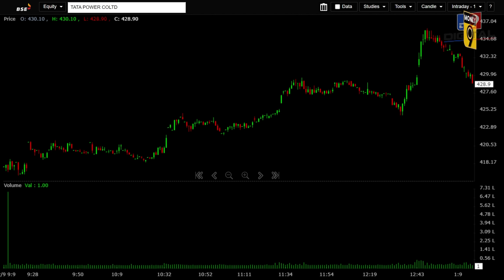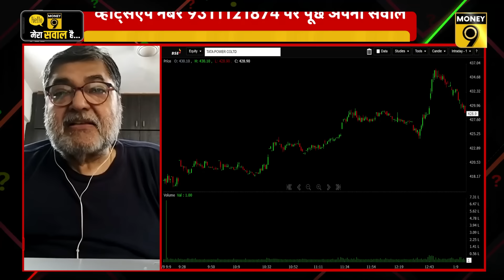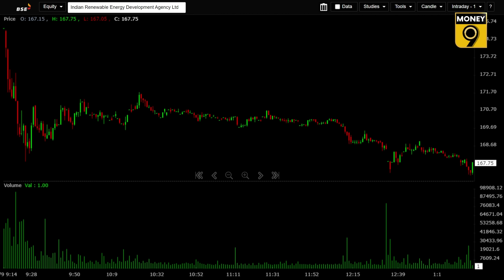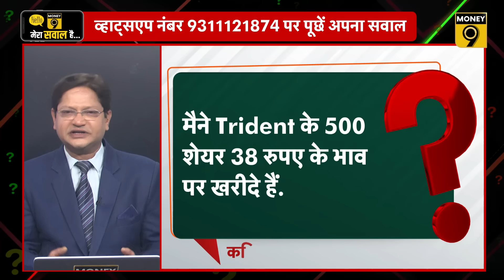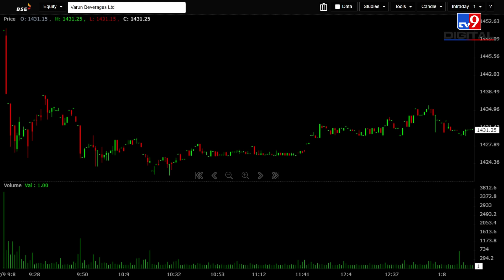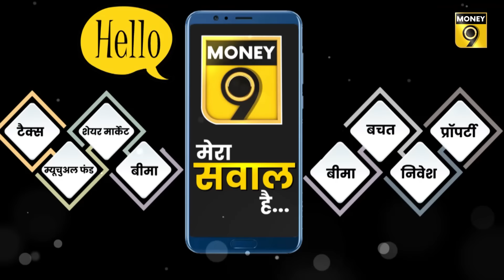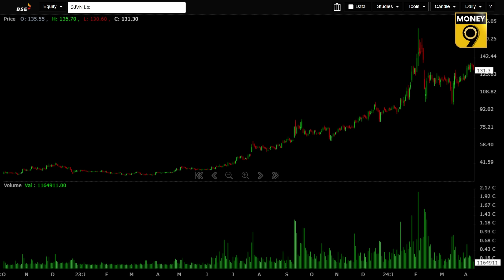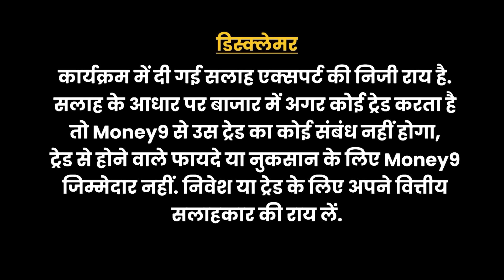SJVN, IREDA, NHPC, BHEL, Vedanta, NALCO, Tata Steel, Tata Power, Bandhan Bank में क्या करें?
नई ऊंचाई पर पहुंचे Nifty, Bank Nifty में कैसे बनाएं रणनीति? मेटल शेयरों लगातार तेजी में कहां हैं खरीदारी के मौके? फिर उछले रियल्टी शेयरों में मुनाफा वसूलें या बने रहें? FMCG शेयरों की हल्की गिरावट में क्या कर सकते हैं खरीदारी? PSU बैंक्स में लौटी रिकवरी में क्या करें? IT कंपनियों में बड़े नतीजों से पहले लौटी रिकवरी में क्या करें? Arun Kejriwal, Market Expert दे रहे हैं दर्शकों के सवालों के जवाब.